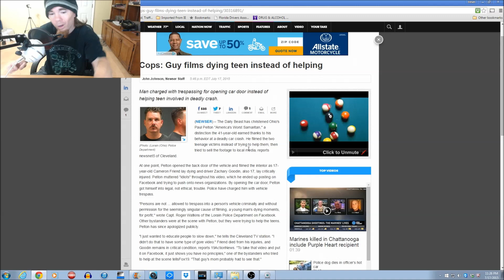Ohio man films dying teen instead of helping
sorry i get a little upset  reading this because what this guy did was so wrong
2164subscribers